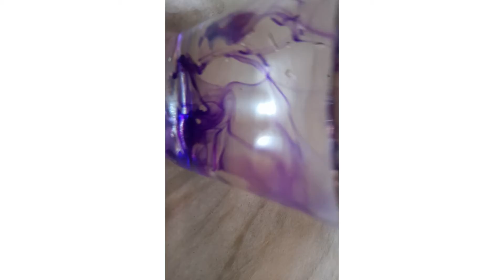Diffusion|| Titir's Jocund Company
This is an experimental video on Diffusion